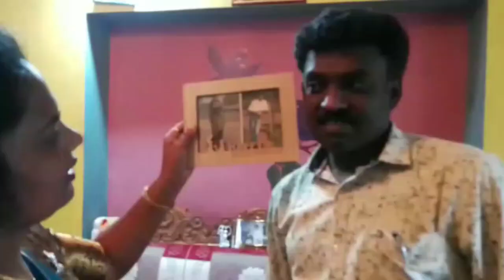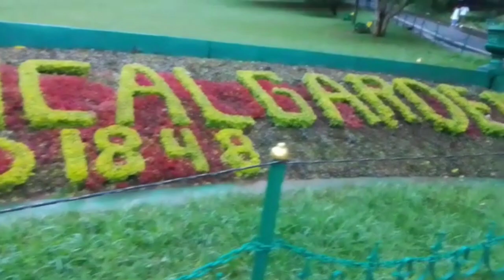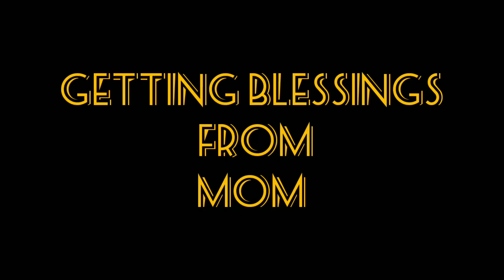Wedding Anniversary Vlog|Wedding anniversary celebrations|Botanical garden|Menu Queen.